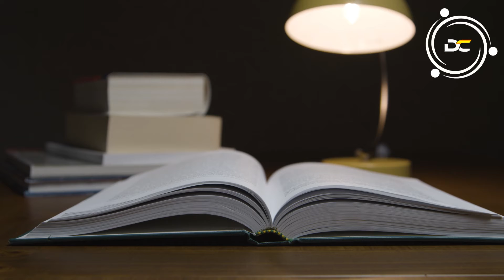Devocional Viernes Mayo 20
Bendecido Viernes Recuerda cual es tu identidad en Cristo y que ademas de esto el te dio su Espiritu Santo para que tengas una relacion activa con El y puedas experimentar la herencia del Padre para tu vida.